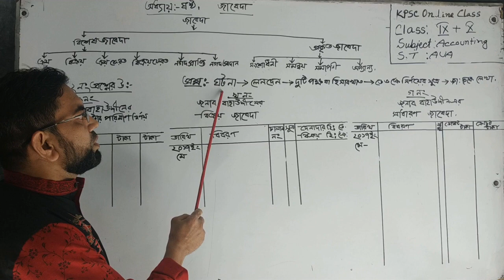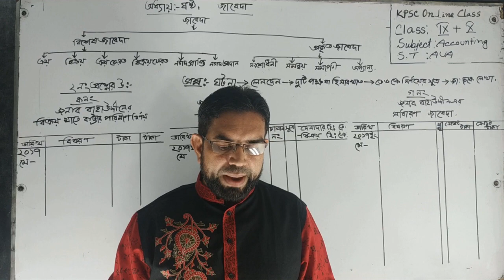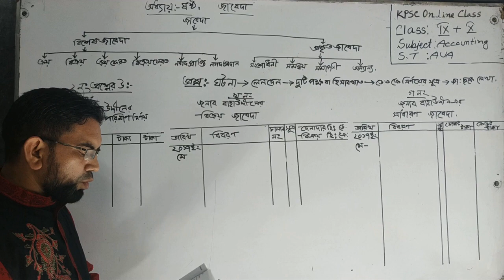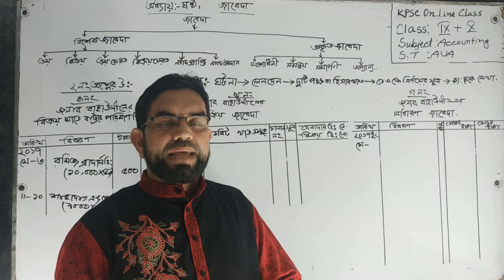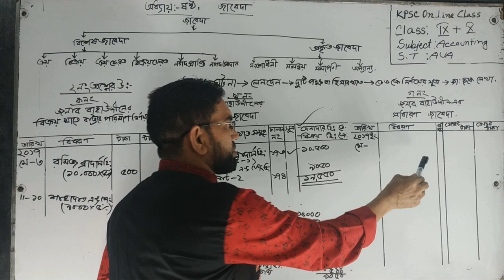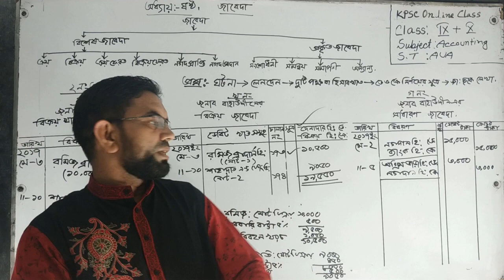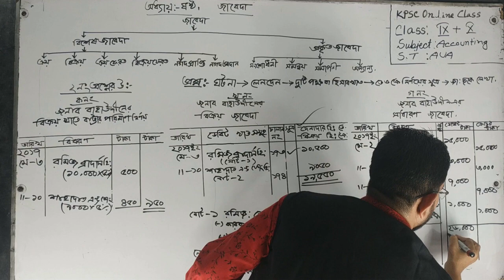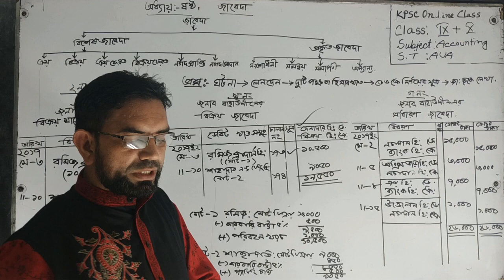Accounting -(IX -X),Chapter-6,Journal AUA Sir,kpsc online class